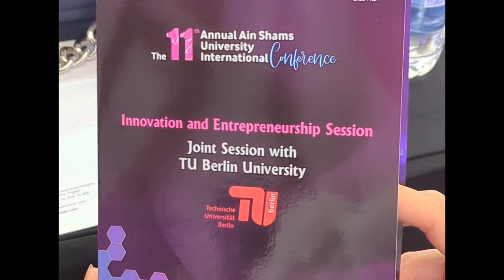My talk @ASU annual conference 2023